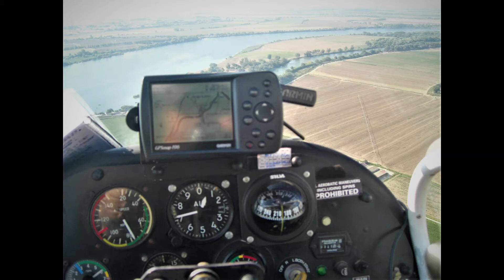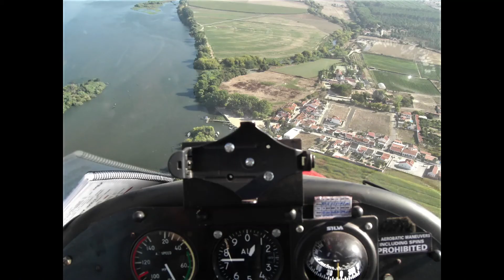Voos na Lezíria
Video a partir de fotos tiradas de voos na lezíria ribatejana em2019. O quicksilver esteve sediado diversos anos num dos hangares  da pista de Alqueidão perto de Azambuja. Um local excelente para voar!No último dia do ano houve mudança para o aerodromo de Leiria.